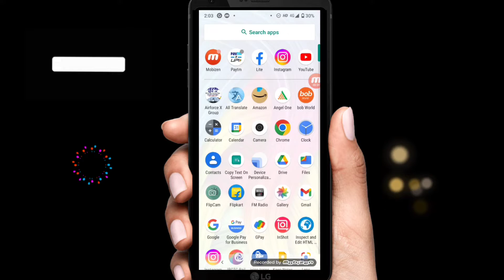paytm me cashback kaise check kare / how to check cashback in paytm / cashback kaise check kare